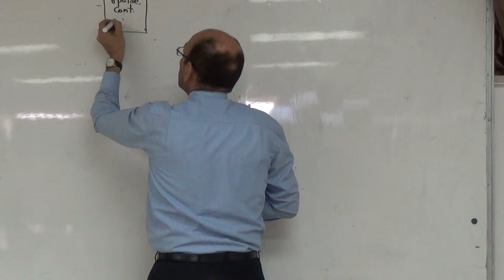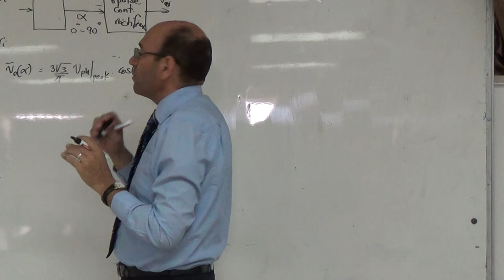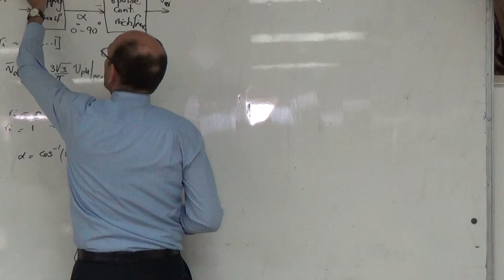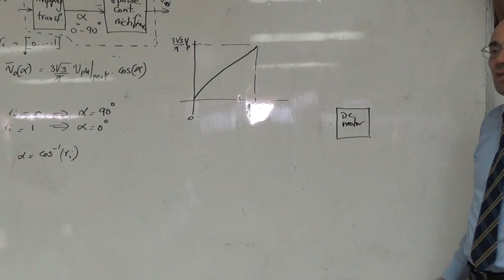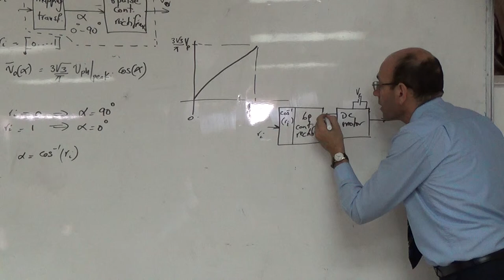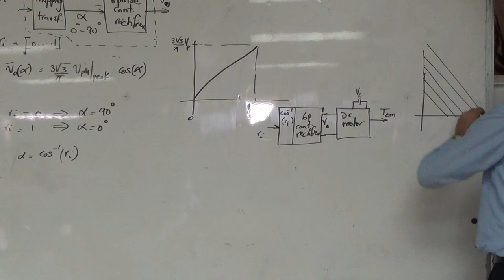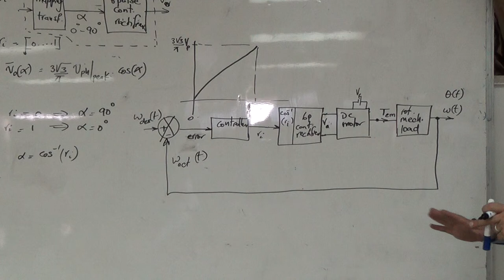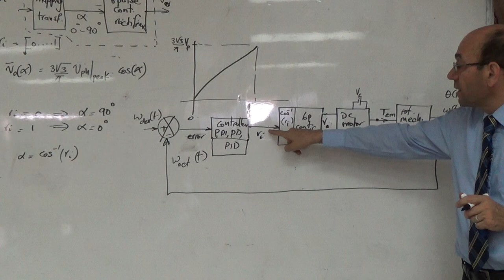Case Study A: Linearisation of the voltage controller I/O relationship, 11/10/2014